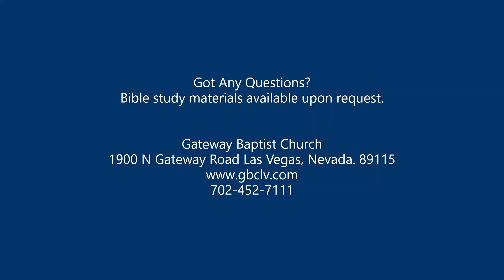11/01/2020 "Suffer the Little Children" By Pastor David Ellis Sunday Morning